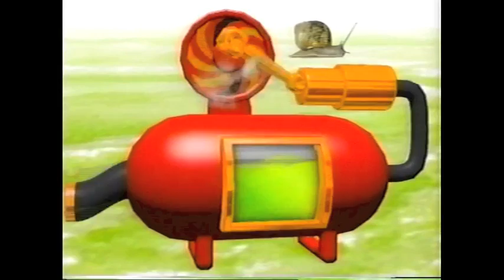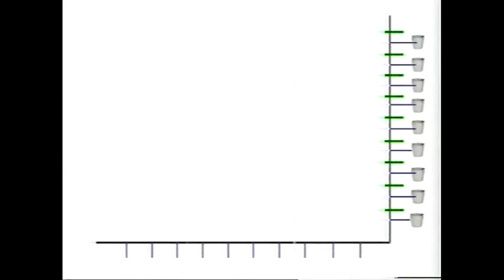Amazing Animals: Slimy Animals (Part 1 of 2)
Here's part 1 of the slimy animal documentary with Henry the Gecko.